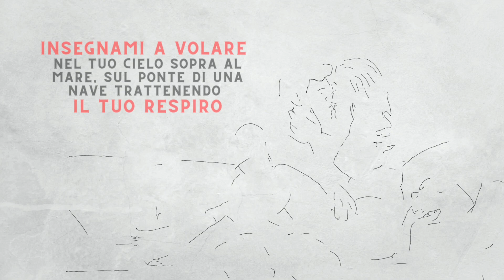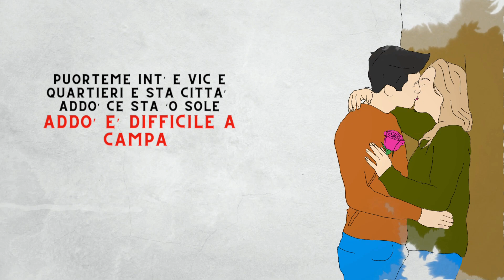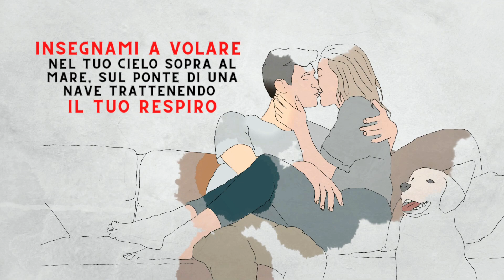Tano Auriemma - INSEGNAMI A VOLARE (ART VIDEO 2022)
**Title: Tano Auriemma - INSEGNAMI A VOLARE (ART VIDEO 2022)**

Experience the enchanting world of Tano Auriemma with the mesmerizing art video for *"INSEGNAMI A VOLARE" (Teach Me to Fly)*. Released in 2022, this visual and auditory masterpiece is a soulful journey through emotion, growth, and self-discovery.

*"INSEGNAMI A VOLARE"* is a heartfelt ballad that blends poetic lyricism with a rich musical arrangement. Tano Auriemma's emotive vocals guide listeners through themes of hope, resilience, and the yearning for freedom. The song's title, which translates to *"Teach Me to Fly,"* serves as a metaphor for personal transformation and the courage to soar beyond life’s challenges.

**🎨 The Art Video**
This stunning art video elevates the song's impact, intertwining music and visuals in a way that captivates the senses. Set against a backdrop of evocative imagery, the video features symbolic elements such as soaring birds, open skies, and breathtaking landscapes that mirror the song’s message of liberation and transcendence.

**🌟 Highlights**
- **Visual Brilliance:** Dynamic shots and artistic effects create a dreamlike atmosphere, perfectly complementing the song's themes.
- **Storytelling:** The narrative unfolds as a visual poem, inviting viewers to reflect on their own journeys.
- **Musical Excellence:** Auriemma's soulful performance is paired with a seamless arrangement of strings, piano, and percussion, making this a truly immersive experience.

*"INSEGNAMI A VOLARE"* is more than just a song—it's an experience. Whether you're searching for inspiration, comfort, or simply a beautiful piece of art to admire, this video will leave a lasting impression.

**✨ About Tano Auriemma**
Tano Auriemma is an artist known for his ability to fuse emotion with artistry, creating music that resonates deeply with listeners. With a unique style and a passion for storytelling, he continues to inspire audiences worldwide.

🎧 **Listen, Watch, and Soar:**
Hit play and immerse yourself in the beauty of *"INSEGNAMI A VOLARE"*—a testament to the power of music and art to uplift the spirit.

CONSIGLI / TIPS 💚

Contribuìsci alla mia crescita artistica. Ogni donazione verrà  utilizzata per promuovere la mia musica 👇🏻

Ci saranno sfide che non potrai superarle da solo. Incontrerai una persona che ti farà vedere il mondo da una nuova prospettiva.
Con lei imparerai a volare e ti sembrerà di vivere una realtà che sognavi da bambino.
Metti da parte le tue paura ed “insegnami a volare”

[Music credits]:
Autore: Vincenzo Capasso
Arrangiamenti: Silvio Visconti
Mix & Mastering: Silvio Visconti

[Video credits]:
Regia: Tano Auriemma
Designer: Sam Creatives